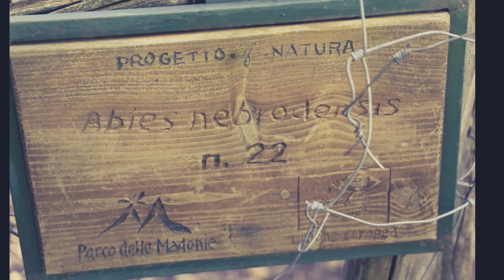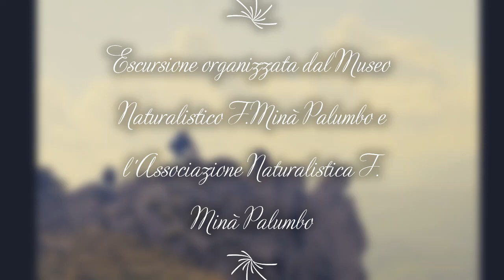Alla scoperta dell'Abies nebrodensis, escursione al Vallone Madonna degli Angeli.